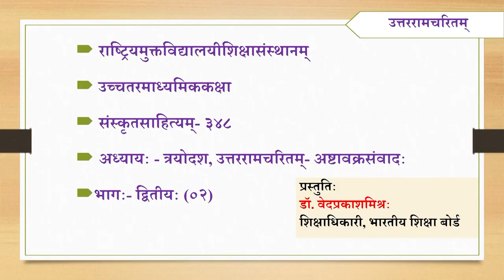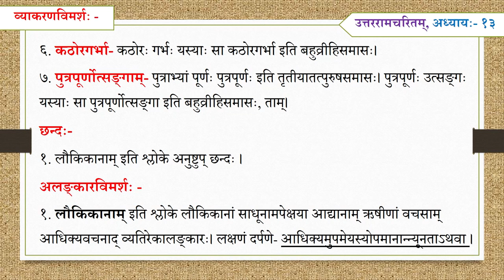Sr Sec Sanskrit Sahitaya 348 Lesson 13 Utter ramchritram Asttavkrasamvad Part02